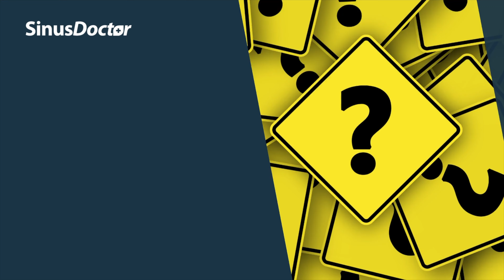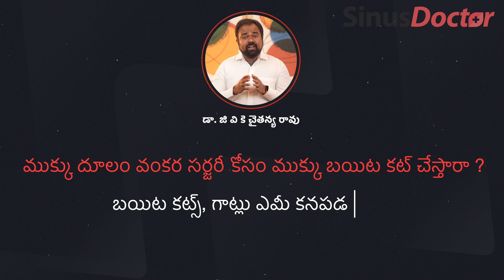ముక్కు దూలం వంకర - అపోహలు !!! | Deviated Nasal septum | తెలుగులో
మీరు ముక్కు దిబ్బడతో ఇబ్బందిపడుతున్నారా ? ముక్కు దూలం వంకర (DNS)  అంటే ఏంటి  అని మీరు ఆశ్చర్యపోతున్నారా? మీ ప్రిస్క్రిప్షన్‌లో మీకు DNS ఉందని మీ డాక్టర్ రాశారా? DNS అంటే ఏమిటి అని ఆలోచిస్తున్నారా? ముక్కు దూలం వంకర రావడానికి గల కారణాలేంటి ? DNS ప్రాబ్లెమ్ యొక్క లక్షణాలు ఏమిటి?  ముక్కు దూలం వంకరని ఎలా ట్రీట్ చేస్తాం?
ఈ వీడియో సిరీస్ లో చూడండి

ఈ వీడియో గురించి మీకు ఏమైనా డౌట్స్ ఉంటే నన్ను కింద కామెంట్ సెక్షన్లో అడగండి, నేను మీకు రిప్లై చేస్తాను
ముక్కు సైనస్ ఇబ్బందులు గురించి, వాటికి చేసే ట్రీట్మెంట్స్ గురించి ఇంకా తెలుసుకోవాలి అని అనుకుంటే నా చానెల్ కి సబ్స్క్రయిబ్ చేసుకోండి.
మీ ఫ్రెండ్స్, మీ కుటుంబ సభ్యులకి, ఎవరికి ఐతే ఉపయోగం ఉందనుకుంటారో వాళ్ళకి  ఈ ఛానల్ గురించి చెప్పండి, ఈ వీడియోస్ షేర్ చేయండి.
థాంక్ యు

ఆన్‌లైన్ కన్సల్టేషన్ లేదా నేరుగా కన్సల్టేషన్ కొరకు
దయచేసి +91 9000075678 ని సంప్రదించండి
సైనస్ డాక్టర్ కోసం అడగండి